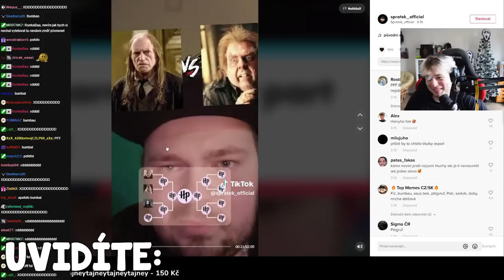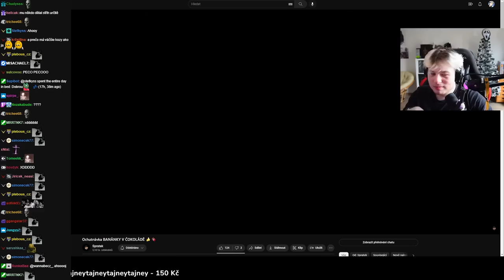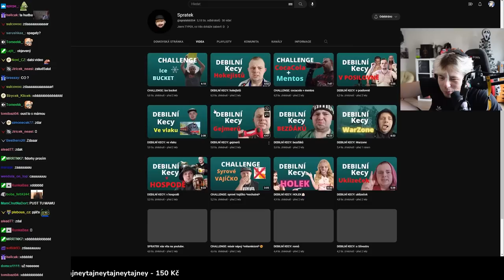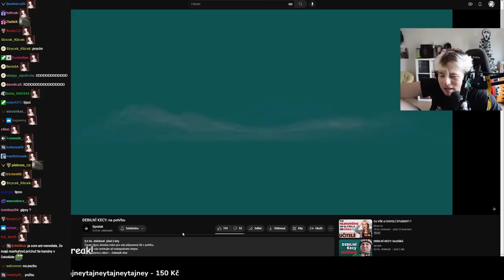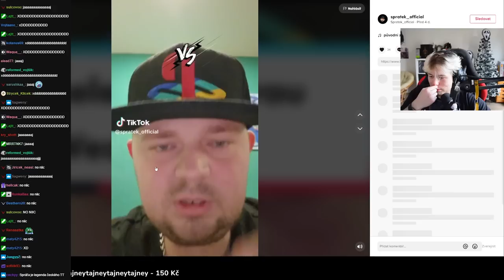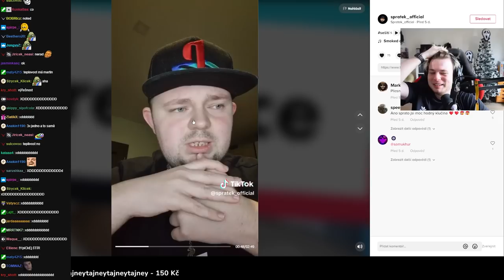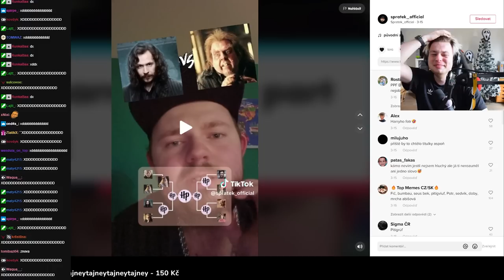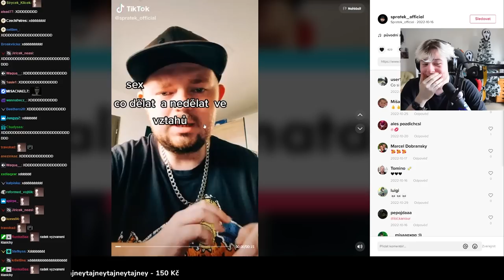Kdo je to Spratek? | Haiset reaguje